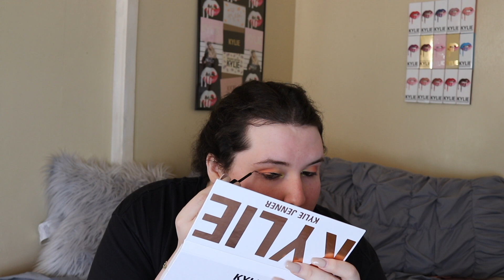MY BEAUTY GURU APPLICATION WAS DECLINED!?!?!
Hey Dolls! In this video, I try to do a make up tutorial. Well “try” was the key word. So I just put clips together from my tutorial that I couldn’t get right. I filmed for an hour and never got passed my eyes! I hope you enjoyed the video! Your support means so much to me!

*** ATTENTION I am giving away a $50 gift card to a store of your choice once I get to a 1,000 subscribers!!! In order to win you must
2. Comments on my videos (Choosing winner from the comments of a random video)
3. Must be sharing my videos on social media!